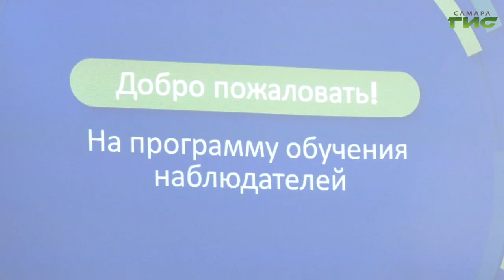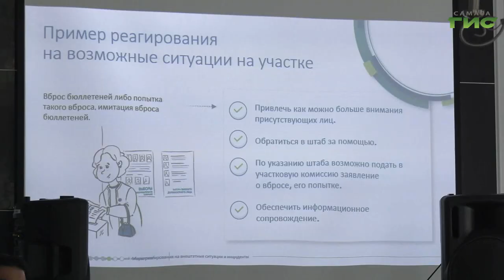В столице региона идет подготовка к выборам депутатов в Государственную и Самарскую Губернскую Думу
О новшествах законодательства и особенностях предстоящей избирательной кампании. В столице региона идет подготовка к выборам депутатов в Государственную и Самарскую Губернскую Думу. Напомним, общественный штаб наблюдения за выборами начал свою работу в марте. Сейчас во всех муниципальных образованиях проходит обучение общественных наблюдателей, которые в назначенный день будут поддерживать на избирательных участках законодательный  порядок. Тему продолжит Ольга Павлова.